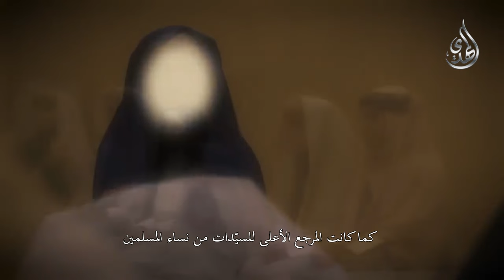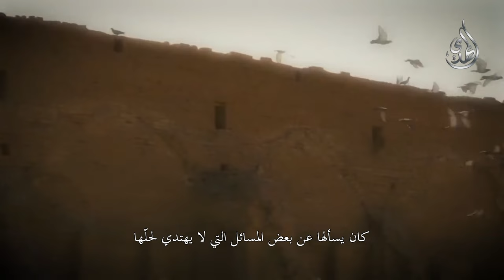عابدة آل علي - السيدة_زينب_الكبرى عليها السلام